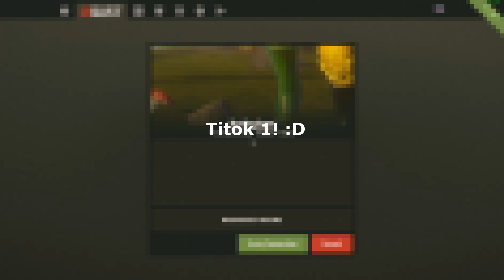Rust #7 - Raidelnek minket! | Base defense (HUN)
Éppen léptünk volna ki, amikor meghallottuk  a pittyogó hangot.. Ez csak egyet jelenthet! Raid! Sikerült megvédeni a bázist? Kiderül! :D